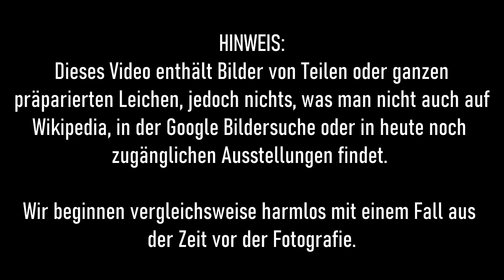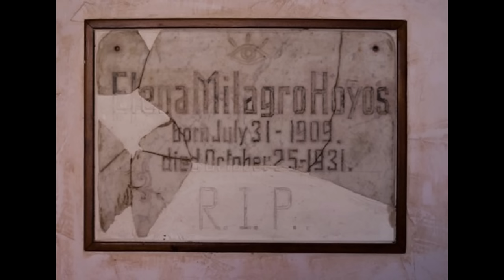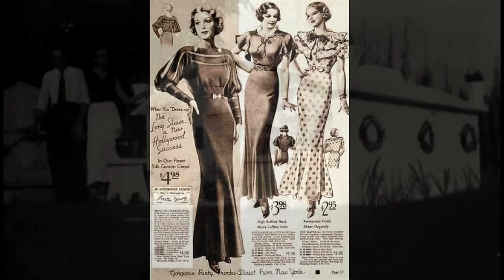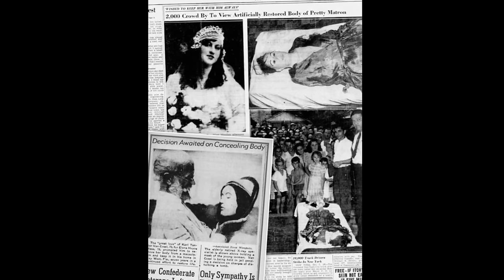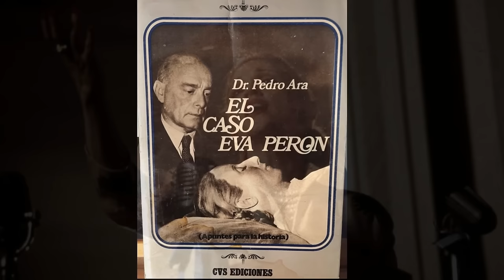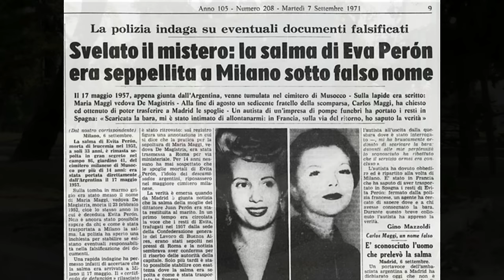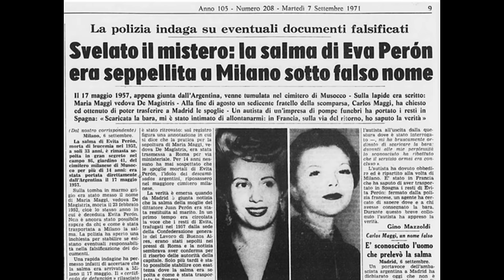Viereinhalb berühmte Frauenleichen (Doku deutsch)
Bei vier der hier vorgestellten Frauen ist bewiesen, dass sie nach dem Tod als morbide Ausstellungsstücke endeten. Bei der fünften muss jeder für sich selbst entscheiden.
Und keine Sorge: die Männer kommen auch noch dran. 🫢

0:18 Tachibana No Kachiko (Japan)
2:26 Der bestrafte Selbstmord / La Suicida Punita (Padua, Italien)
5:36 Elena Milagro Hoyos / Karl Tänzler (Key West, Florida, USA)
10:50 Evita Perón (Argentinien, Mailand und Madrid)
15:12 La Pascualita (Chihuahua, Mexico)

Der Anatomieprofessor Lodovico Brunetti aus Padua bezeichnete den zweiten dieser Fälle als "Kunstwerk", und die Pariser Weltausstellung von 1867 gab ihm Recht. Ob dies jedoch als Teil der italienischen Kunstgeschichte gelten sollte, ist fraglich.

Zum Frauentag ein Video über bekannte Frauen der etwas anderen Art...

Dieses Video ist eine Mischung aus japanischer Geschichte, True Crime, Politik, Mystery und... "Kunst".